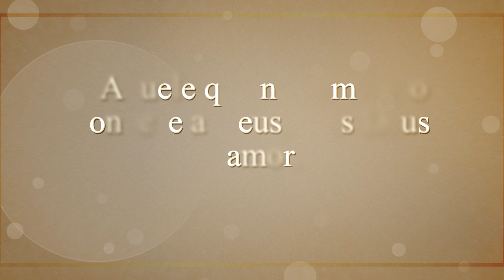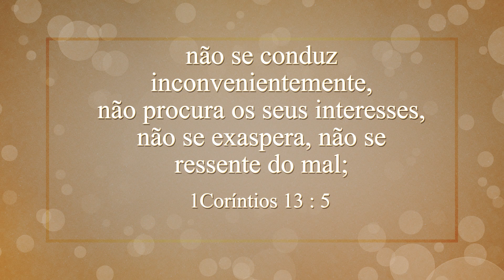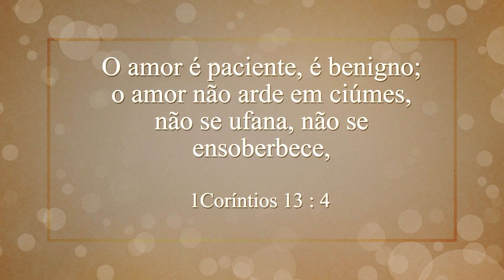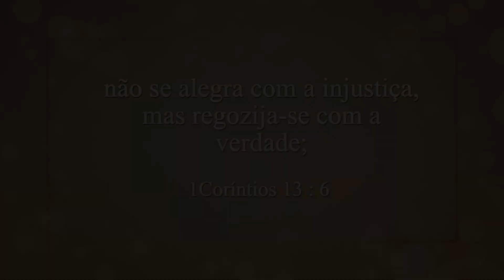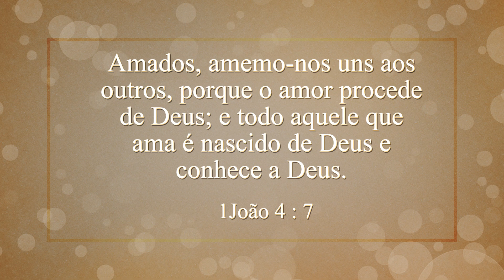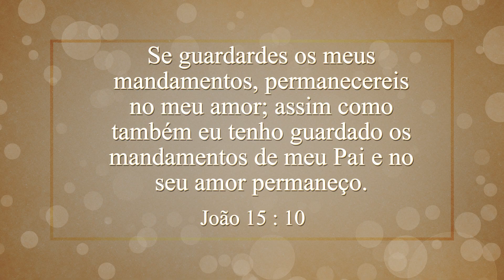Amor - Meditação pôr do sol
Olá queridos, feliz sábado!

Hoje temos mais uma meditação de pôr do sol com o  Profº Guy, para juntos falarmos sobre Deus e iniciarmos nosso sábado.
Participe conosco!